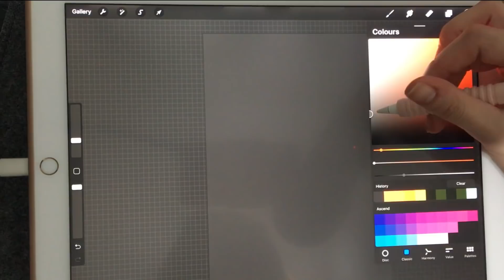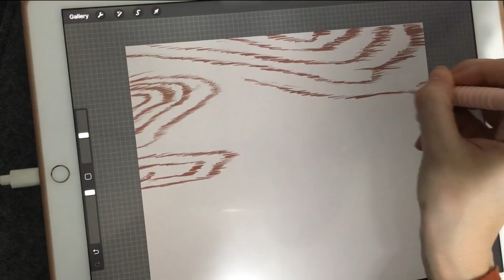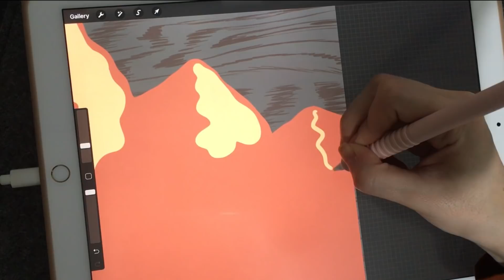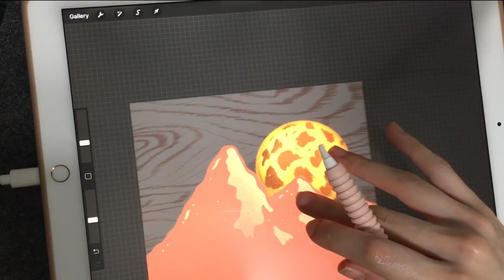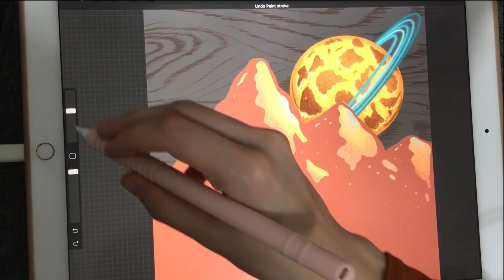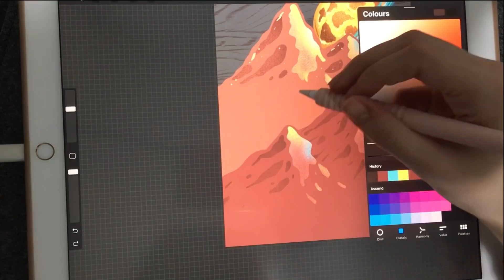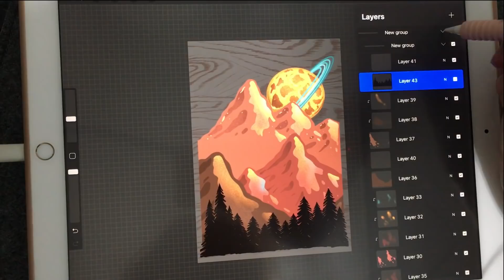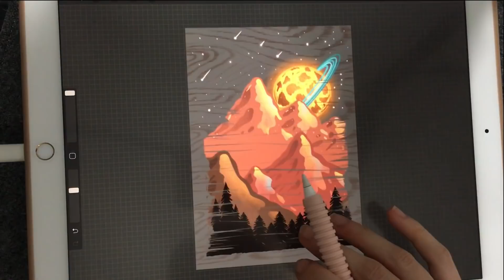ASMR - Let's Paint an illustration in Procreate - iPad Writing Sounds - Whispering - Pencil Sounds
Hi,
Today we're doing a simple landscape illustration that looks a bit surreal in this little iPad ASMR video. Enjoy :)

You'll hear:
- Close Whispering
- Mouth Sounds
- Pencil Sounds
- Writing Sounds

Using:
-  Procreate App